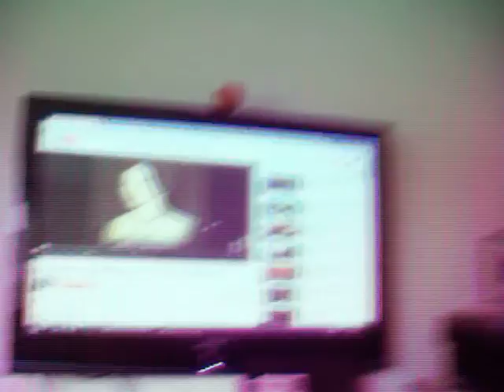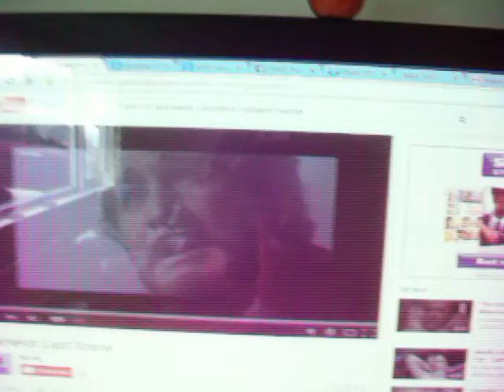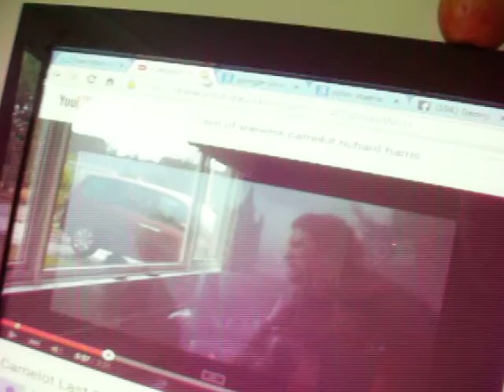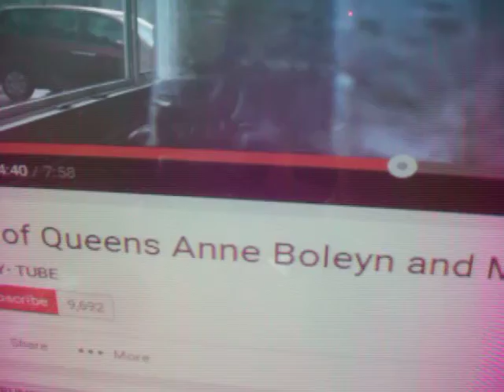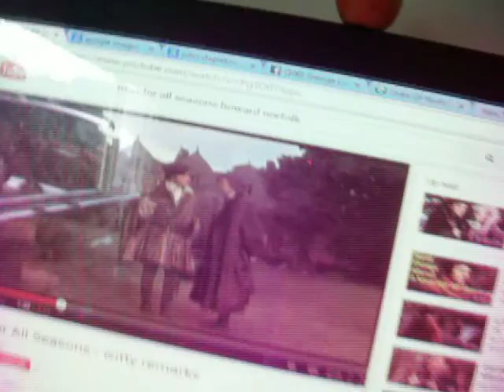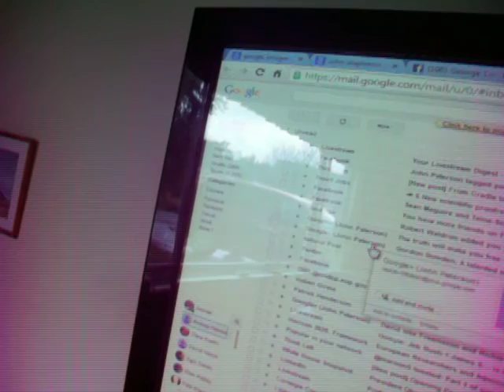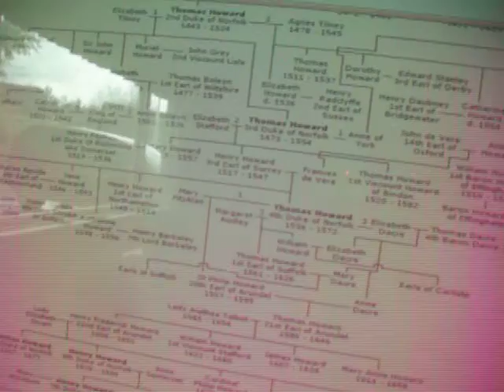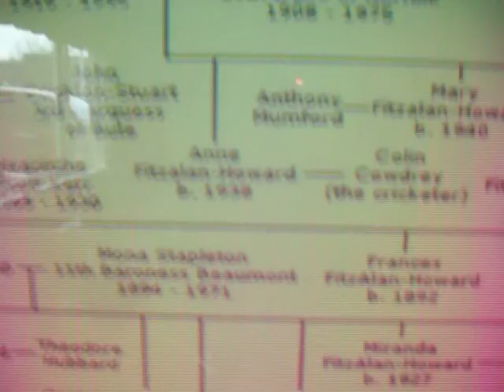Longshanks UK Inc, INRI VIII, Tudor Heads off Divorce & the Howards Dukes of Norfolk Reformation out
This video describes the amazing linkd of the Dukes of Norfolk to LONGSHANKS King Edward I (Hammer of the Scots, the Welsh, the Irish and the Holy lands). But also, in more modern days, to Colin Cowdrey, David Frost, The Marquess of Lothian, the De-Mowbrays, and the MIDDLETONS. We focus on the engineered tensions between the christian sectarian denominations, the rift beteen the land/money grabbing fraud that is christianity and the papacy which leads to the monarchs, emperors and dictators declaring that they now want to champion the NON EXISTENT JESUS as the leader with them as his rep all the way from Dover Hastings and Arundel up to John O Groats . I try and describe how simple it is to have your wife executed,then and today in the form of Princess Di and the demonisation of the denominational figureheads as ruthless rivals it is ever so lethal compared to what we have now. So we profile the innocents that were Anne Boleyn, Mary Queen of Scots and the 9 day queen Lady Jane Grey all killed by beheading under the revised/reformed Christian laws which are tweaked continually to cover the worlds greatest ever fraud. I will add more but I want to get this public there are at least 2 more on these themes and the GLOBAL Schisms and Massacres they engineer all around the world. It was easy then to exert absolute power and I will add to the story as soon as my divorce case is over AND I get back on the trail of our treasonous governments all over the G20,,,,,this one though is about "Great Britain and the Bloodshed that follows the christian launch. So we start with Anne Boleyn down on her knees after being acused of breaking Gods rules by a christian cleric. THERE never was a jesus christ. She was beheaded with a sword without her head on the block.Lady Jane grey was planted as a candidate to Henry's throne by the Dukes of Northumberland (Percy) but her reign was only 9 days and even her husband DUDLEY& the Northumberlands get executed too. The Percies Northumberland also own WARWICK in those days. I refer to Thomas Moore & A man for all seasons but also to the Arthurian legends. Tom of Warwick is a boy who gets knighted for acknowledging that Arthur's influence will live on. It is now a joke about UNIVERSITY OF WARWICK rules. writing a legend of lies that will be used in a war crimes or treason inquest. if you do not stick to the world owners script you get what Boleyn, Queen Mary of Scots, David Kelly and Robin Cook. the inquest chairs are the judiciary like Chilcot, Cullen, Reid of Celtic and LORD ABERGAVENNY married into the LONGSHANKS marriages since Willy Wallace was executed. Pelinor in Camelot becomes the NUCLEAR inquest at PELINDABA where the inspectorate led by a Blixen (not with syphilis as OUT OF AFRICA movie). Under Warwick rules too the twisted witnesses who declare Africa nuclear free get ploughshare icon made from Arthurian swords). THEN we get onto the DUKE OF NORFOLK: Howard and the friend of Thomas Moore. The depictions of the executions bring tears to your eyes even today. All the perpetual religious schisms, 30 & 100 years wars keep the ordinary worshipers in armies for all of CHRISTIAN history. Now the Eastern wiing launched by the PISOS (like the Quoran Koran with the Jewish publishers in TEL AVIV). The syphilis in Henry's loins and the illegitimacy takes us into the current "British" " Monarchy" . All the PISO icons pearls, Fur collars and false writings of Max Hastings free press (see next video on HASTINGS treason all over the UK). Queen Mary was executed at 45 yrs. We still have PRETENDERS to be news men to defend this treasonous plot THAT IS ABEL DANGER & the No NOTTING Notting hill traitors. same people that get remunerated by LEVESON who is married to the Dukes & Duchesses of NORFOLK/Longshanks' bloodline. I expose the MICKEY MOUSE hairdressing Jokes. Please note QE1 the surviving tudor monarch has a POPPY on her head. SHE KNOWS POPPEA was NEROS wife and that the PISOS murdered NERO. HER HEAD STAYS ON. and she launches the hearts of OAK fleets. We discuss the LOYALTY and treason issues that mean that the British Govt & the Scottish govt are entirely committed to silencing me as an activist. As a leader of our corrupted Nation both Howard of Norfolk & Lord Sanderson blame the Spanish for corruption like BASEL fawlty blames the Portugese. the only way I will be silenced is by EXECUTION. This team have already stripped out £60,000 from my pension fund & in Scottish law they have attempted to backdate the DIVORCE DIVVY up back to 2011 but have now removed all grounds for divorce. HRH the WWW Windsor will be made aware of that in the next seven days. She is one of the richest profiteers on the globe and owns the Scottish COURTS THE CROWN OFFICE who sold Scotland in the Referendum for the Constitutional Monarchy. THEY WORD LIMITED ME HERE FOR SOME STRANGE REASON.